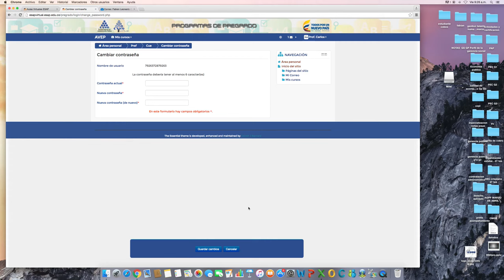Cambiar contraseña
Inducción campus virtual esap